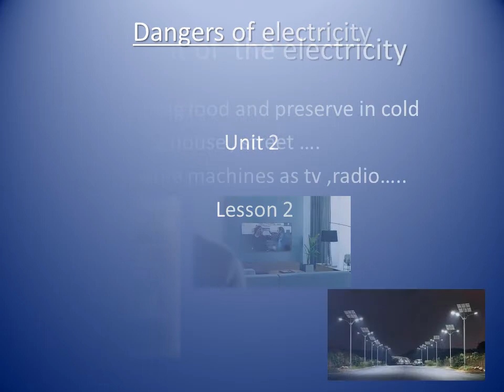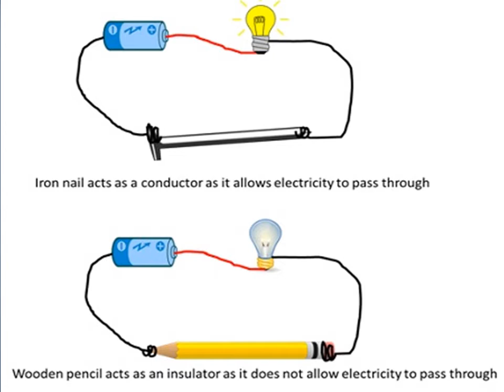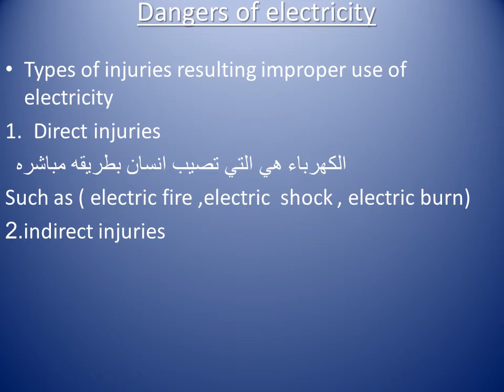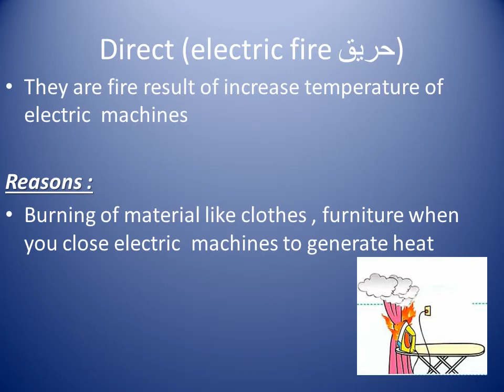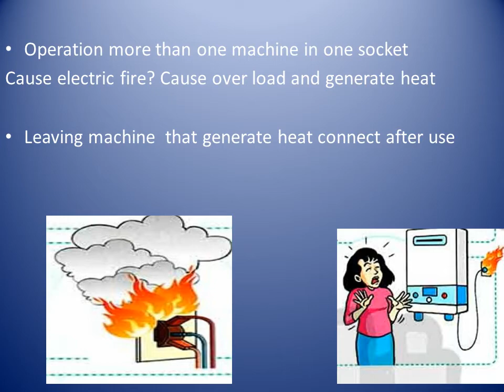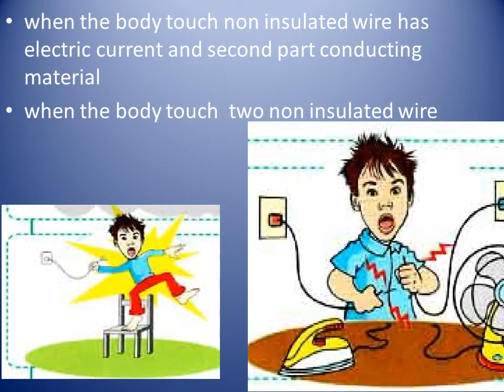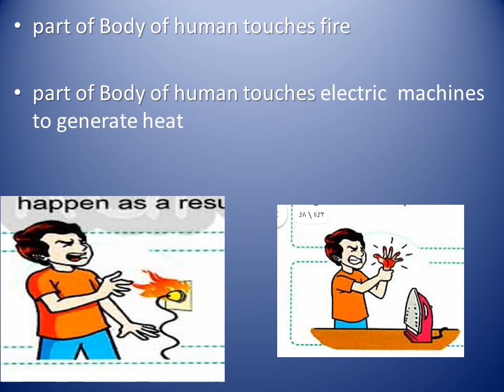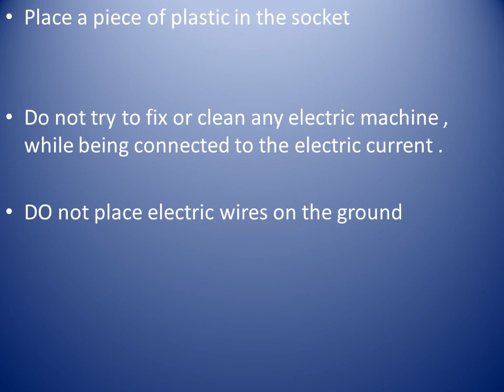Science Grade 6 Dangers of electricity Unit 2 Lesson 2 2nd Term Autosaved